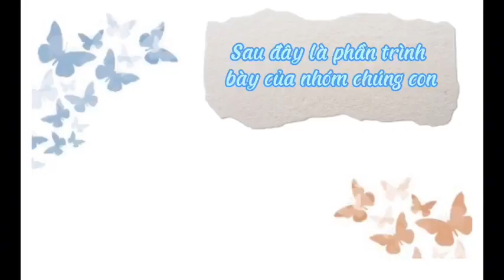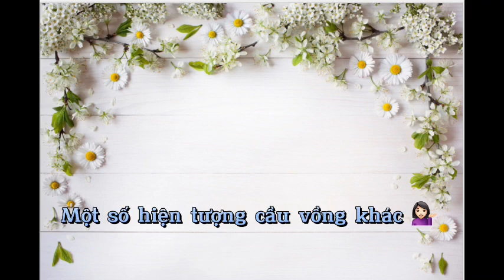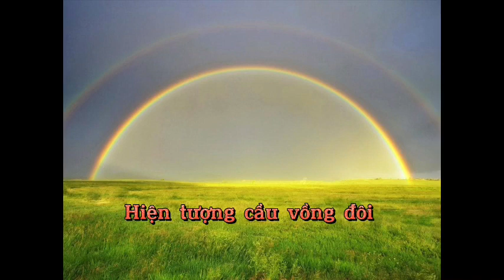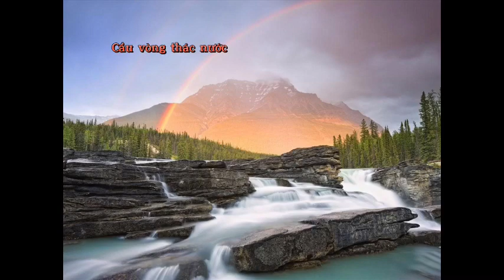NHỮNG KIẾN THỨC THÚ VỊ VỀ CÁC LOẠI CẦU VỒNG